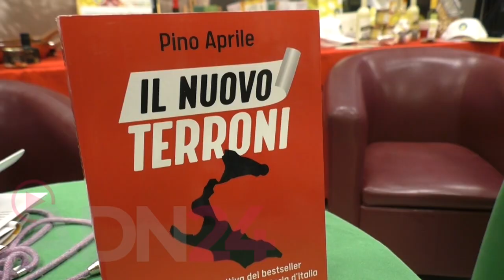Reggio Calabria | 4° Rassegna agroalimentare bergamotto